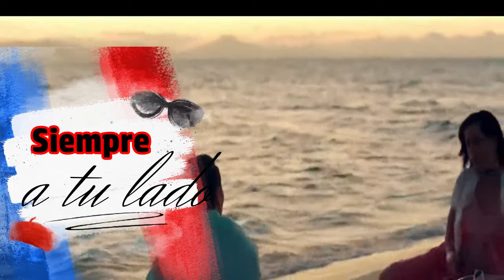ESTUDIAR EN AUSTRALIA - SOPORTE GRATUITO